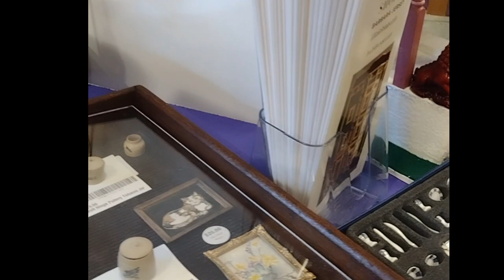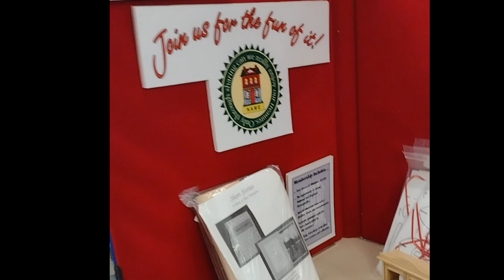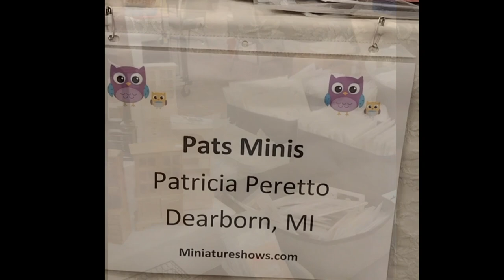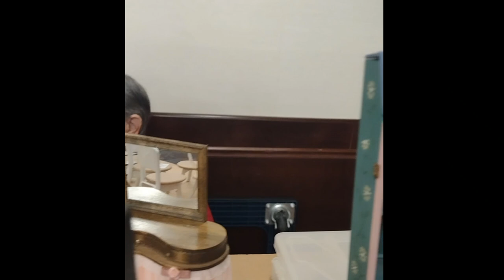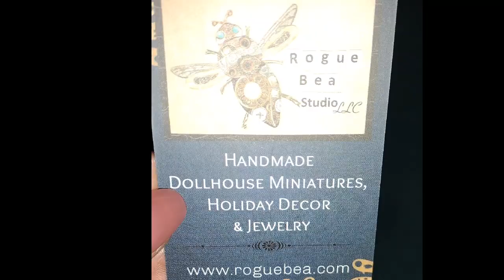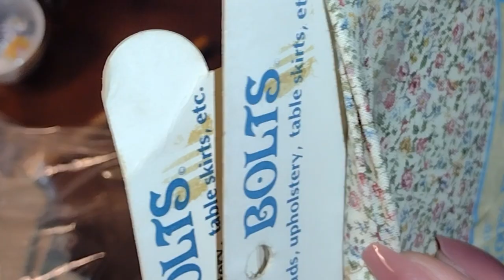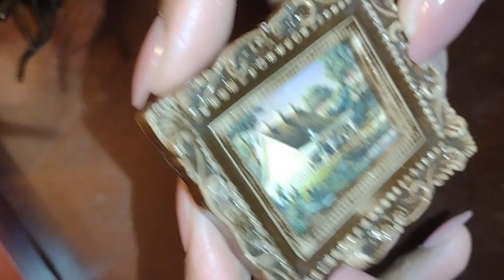ANN ARBOR MINIATURES SHOW 2023- ANN ARBOR, MI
I share my experience at the Ann Arbor Miniatures Show in Ann Arbor, MI. Plus, I show you what I purchased!

Little Gretchen’s Workshop is a participant in the Amazon Services LLC Associates Program, an affiliate advertising program designed to provide a means for sites to earn advertising fees by advertising and linking to Amazon.com.